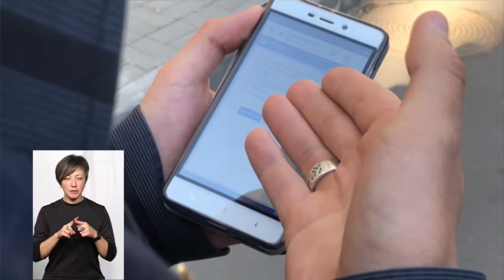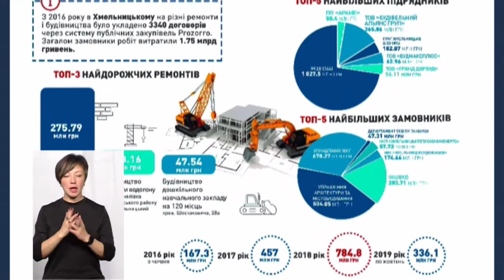ТЕМА ДНЯ 17 10 2019 ''Антикорупційна карта ремонтів''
Майже 2 мільярди гривень Хмельницька міська влада вклала у ремонти за 3 роки. Це дані «Антикорупційної карти ремонтів» яку сьогодні презентували у Хмельницькому. Ілля Кротенко, керівник проєкту «Антикорупційна карта ремонтів» сьогодні у нашій студії, у нього дізнаємось про роботу онлайн сервісу та результати дослідження видатків Хмельницького на ремонти.